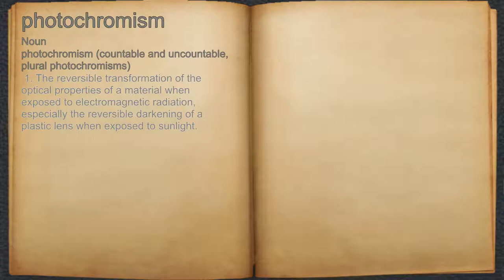What does photochromism mean?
A spoken definition of photochromism.

Intro Sound:
Typewriter - Tamskp